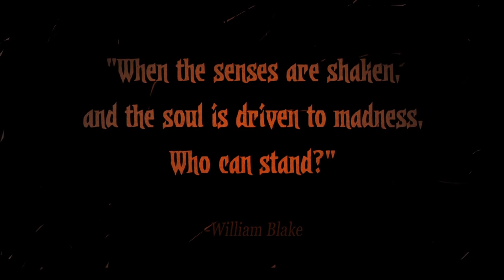Day 9 of Epic Games Store Free Games: Darkest Dungeon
FOLLOW THESE STEPS TO GET DARKEST DUNGEON FOR FREE:

Head over to Epic Games Store or navigate to the game in their launcher before December 26th 2020, add the game to your cart and checkout. Simple as that. After that, the game is yours to keep, and play, forever.

Darkest Dungeon has a Metacritic score of 84% based on 56 critic reviews and it usually costs $22.99 but will be available for free at Epic Games Store until December 26th 2020. Get it for free at this link

The list of free games has leaked and it’s most likely to be true:

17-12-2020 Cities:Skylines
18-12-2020 Oddworld: New n Tasty
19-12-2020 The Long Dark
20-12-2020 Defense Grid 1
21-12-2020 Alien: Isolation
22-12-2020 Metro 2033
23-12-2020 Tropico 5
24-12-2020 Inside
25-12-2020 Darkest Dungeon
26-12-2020 My Time in Portia
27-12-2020 Night in the Woods
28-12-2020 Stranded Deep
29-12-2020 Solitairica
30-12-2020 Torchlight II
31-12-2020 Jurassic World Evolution